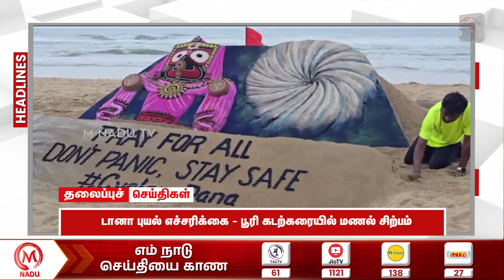டானா புயல் எச்சரிக்கை - பூரி கடற்கரையில் மணல் சிற்பம் | Dana Cyclone | Sand Sculpture | Puri Beach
டானா புயல் எச்சரிக்கை - பூரி கடற்கரையில் மணல் சிற்பம் | Dana Cyclone | Sand Sculpture | Odisha Puri Beach